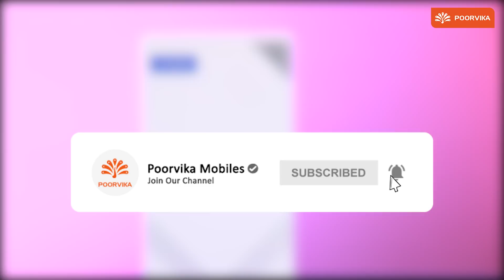Vivo Y53s முதல் பார்வை மற்றும் விமர்சனம் | Budget கேமிங் Smartphone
Vanakkam, and welcome back to the Poorvika Mobiles Tamil YouTube Channel. Today's video has the stylish new performance beast, the Vivo Y53s, in the spotlight. Watch the video to learn more about the Y53s and its cool features.

The Y53 boasts itself as a Style Icon. A promising style statement of dazzling colours combined with a Glossy 3D Matte Finish makes this device an unavoidable eye candy. The large 6.58" Display brings you your Netflix series on a silver platter.

This device is also an immense advantage for all gamers and heavy loaders out there. A Massive 5000mAh battery coupled with the MediaTek Helio G80 and 11GB Extended RAM walks you seamlessly with your tasks.

Get the Vivo Y53s right away. Order Online from Poorvika.com or your nearest Poorvika showroom today! You can also order from a wide range of Smartphones, Smart Devices, TVs, Laptops and Accessories at Poorvika. We offer Safe & Sanitized Delivery right away.

Video Highlights:
(00:00) - Intro
(00:27) - Vivo Y53s Unboxing
(01:09) - Vivo Y53s Specifications
(02:53) - Buy Vivo Y53s Online
(03:10) - Outro